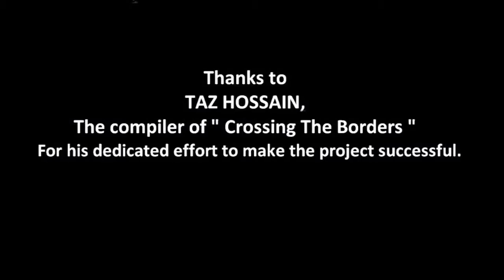Dominant Apprehension I Bangladesh I Crossing The Borders I Teaser# 1